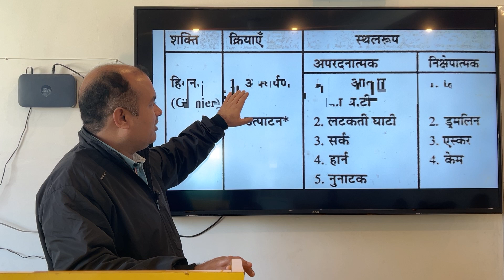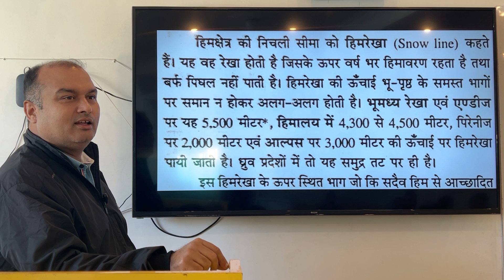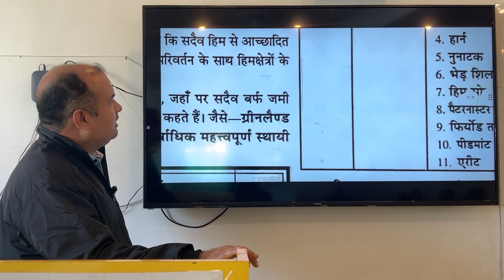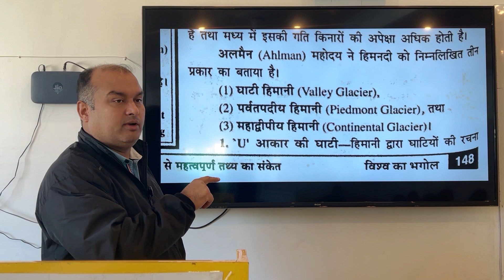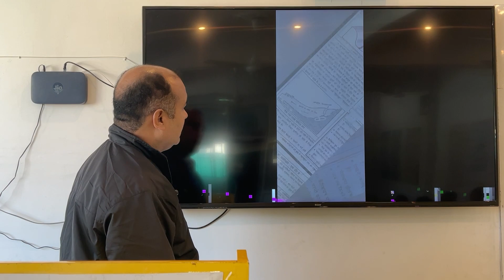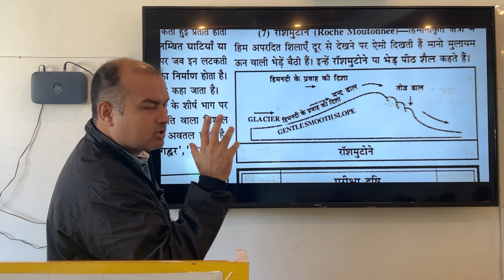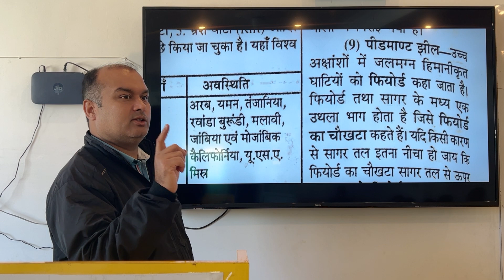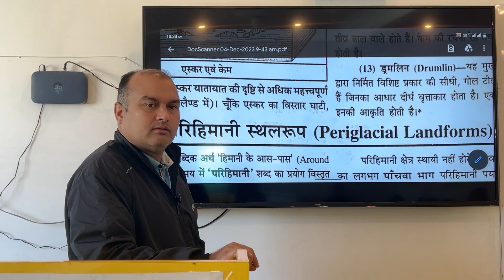UKPSC physical geography ,The work of Glacier…